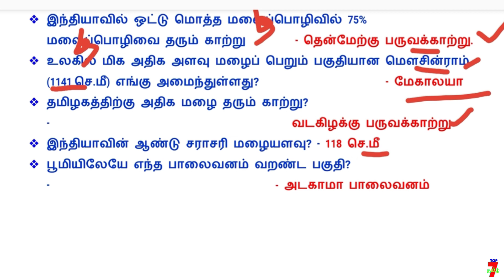TEA TIME EXAM TIPS குழப்பம்யில்லாமல் படிக்க தினம் ஒரு IDEA - 72